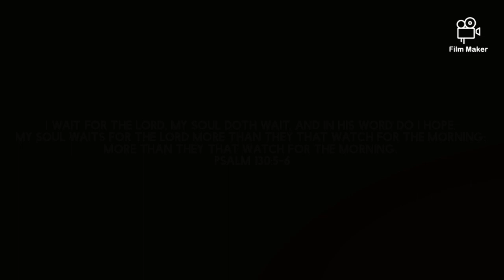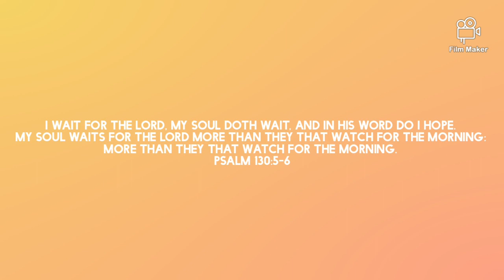Waiting for You (Piano Instrumental)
More original music for my Father Yahweh and my Lord and Savior Yahushua the Messiah/Jesus Christ!

I hope this is a blessing to those who hear it! Seek Jesus with all of your heart and you will find him!

Lyrics

I'm waiting, I'm waiting, I'm waiting, I'm waiting
for you.
Yes I'm waiting, I'm waiting I'm waiting, I'm waiting for you.

And I know, oh, oh, oh

I'm still waiting, I'm waiting, I'm waiting, I'm waiting for you.